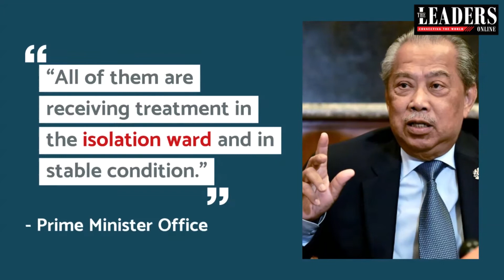COVID-19 strikes again!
Seven new cases of COVID-19 were reported yesterday, totaling the coronavirus cases recorded in the country to 36.